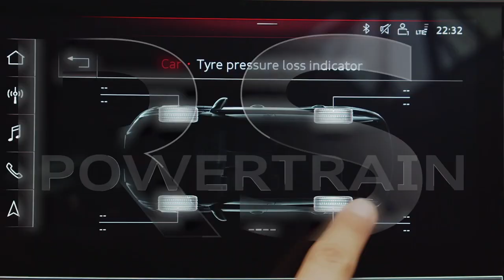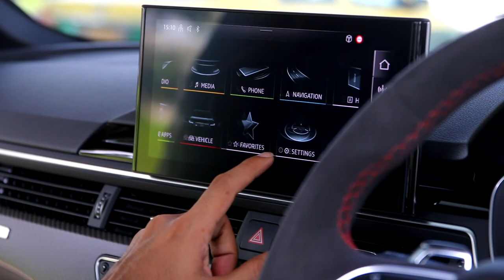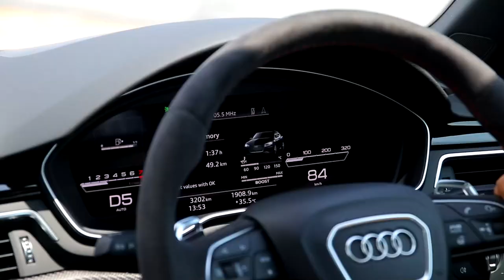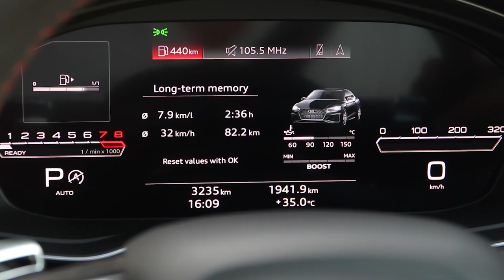ลองโหดๆ Audi RS 5 Coupe แรงนุ่มสุขุมแบบรุ่นใหญ่ : MGR Motoring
MGR Motoring ทดลองขับคันสุดท้ายของ ตระกูล RS จากค่ายสี่ห่วง Audi RS 5 Coupe แบบโหดมิใช่น้อย เพื่อเค้นหาสมรรถนะและความแตกต่างจากรุ่นอื่นๆ ใบ้ให้สั้นๆว่า คันนี้เหมาะกับรุ่นใหญ่